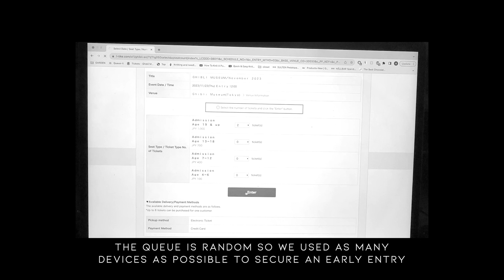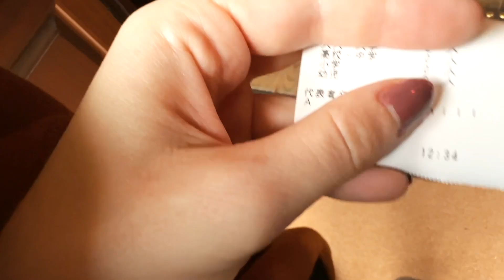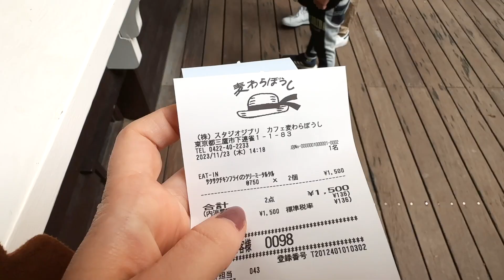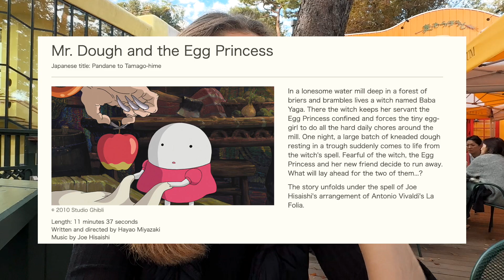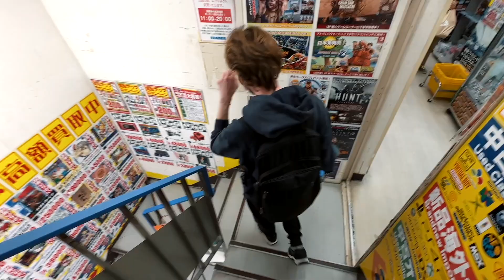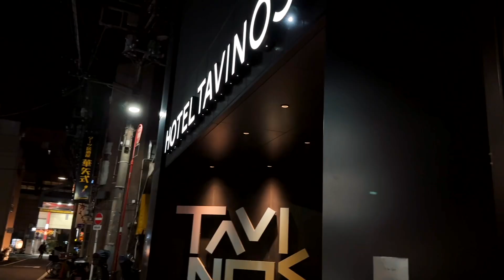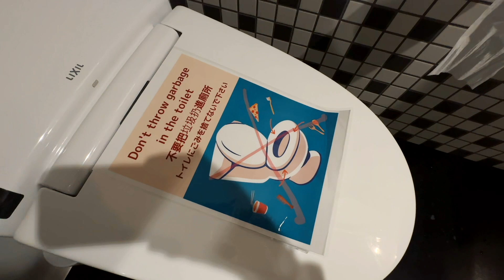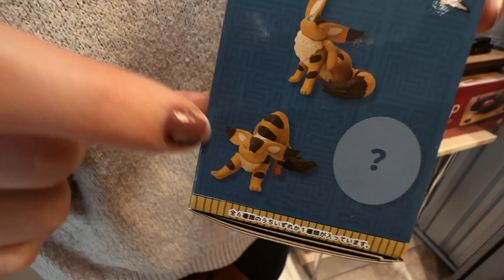🇯🇵 Last days in Tokyo | Visiting the Ghibli Museum & last minute shopping 🍁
Our adventure around Japan ends here in Tokyo with our last two days in the country. We visited the Ghibli Museum, ate some delicious food, we finally tried some fluffy pancakes and the Totoro Cream Puffs which tasted amazing!

Thank you so much for following along for this 3-weeks adventure around Japan. You can see all the other vlogs in my channel, and we hope to see you again in our next one

Locations listed down below in order as they appear in the vlog.

🍁 Locations 🍁
🥢Yayoiken Asakusa Tawaramachi
🥢Shirohige’s Cream Puff Factory
🍁 Inokashira Park
🎬Ghibli Museum Mitaka
📍Ochanomizu Station
👾Akihabara
🥢Tokyo Solamachi (MALL)
🥢Flipper's Shibuya